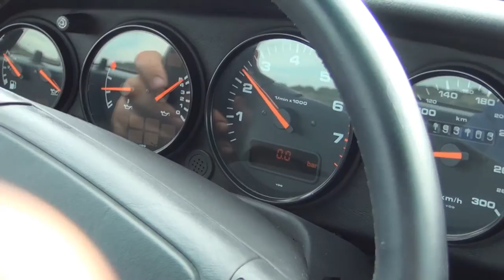Porsche 911 964 Turbo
Vídeo procedente de la prueba de Antonio Silva de un Porsche 911 964 para "La Escudería"

Para usos comerciales, envíenos por favor un mensaje.